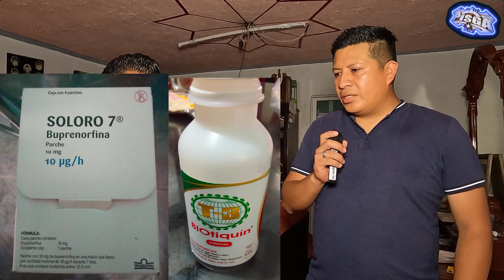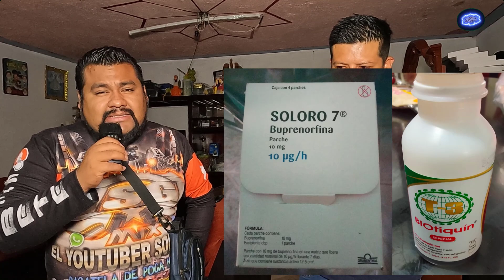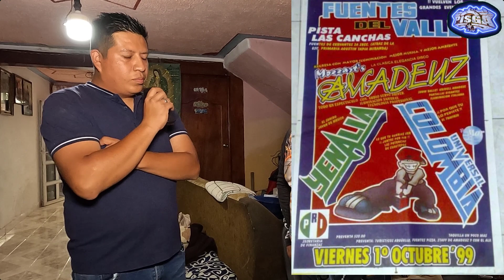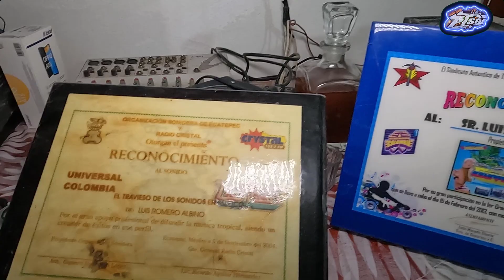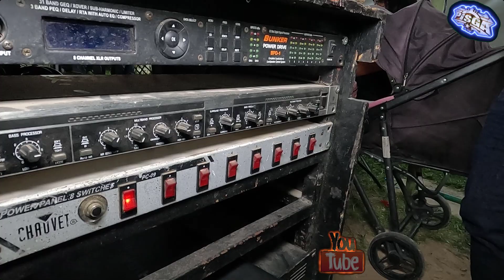AYUDA!!! POR FAVOR!!😥SE ARRUINA😢la VIDA de ESTE SONIDERO a un ABRIR y CERRAR de OJOS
🔴VAMOS A TOCARNOS EL CORAZON Y APOYEMOS AL AMIGO SONIDERO😢🔴

Apoyos para el amigo Luis Romero
WhatsApp y Llamadas 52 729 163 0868
Tarjeta Coppel a nombre de su esposa
Matilde Garcia Hernandez
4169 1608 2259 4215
Para apoyos en especie en su domicilio
Calle acambay primera seccion solidaridad Mz226 Lt1 Colonia Solidaridad Tultitlan Estado de Mexico
Link de la Ubicacion

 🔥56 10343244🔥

(chamarras,sudaderas,gorras,cubrebocas,tarjetas etc)

CONTACTO GRAFICO CRIXNEL:
CELULAR: 5566109UCn7KDW-4QEUaE3PIggDCR0A